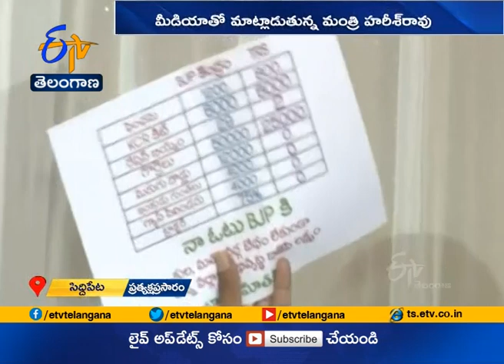People Will Punish BJP in Dubbaka Election | Minister Harish Rao